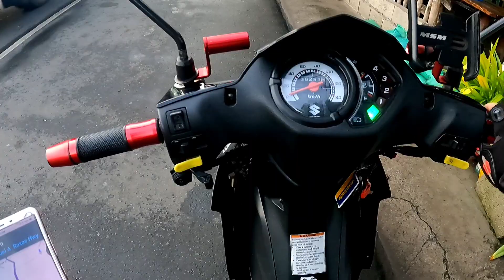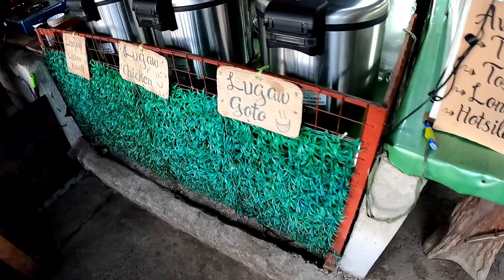SOLO RIDE MANILA TO QUEZON PROVINCE / Ronnel's TV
solo ride manila to quezon province /suzuki smash legendary / nasa quezon province kaya ang google adsence ko / mabitac / lumban / pililla rizal / Ronnel's TV